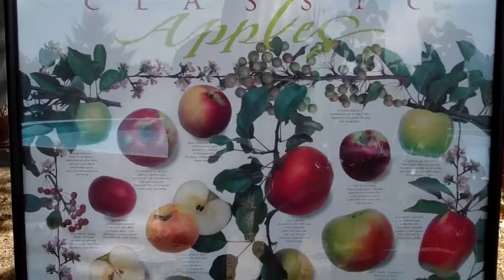George Johnson's Apple Press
Mountain people come together to press the apples into cider.  Everyone gets to take some home!